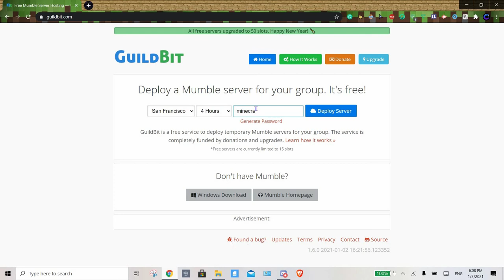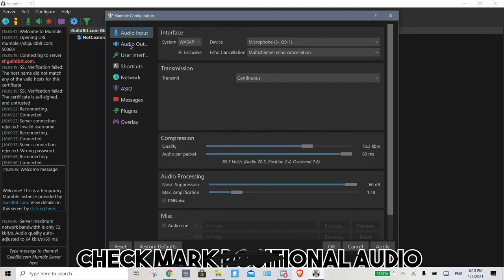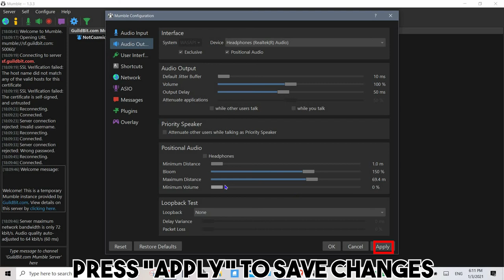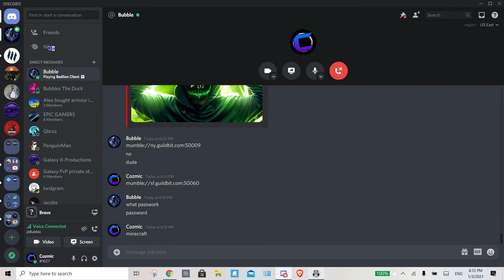How To Get Proxmity Chat in Minecraft! 2021 Updated Edition!! (Mumble)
In today's video, I will be showing you how to get proximity chat.

                                                    ⚠️IMPORTANT⚠️
MAKE SURE MUMBLE IS OPENED BEFORE MINECRAFT OR IT WON'T WORK.

Mumble Servers are required for proximity chat which is why we use guildbit. Guildbit will always be free but has a limit to the amount of people you can have and the length the server lasts for. You can always upgrade to premium to get more server slots and time.

Mumble is available in both Badlion and Lunar Client. All you have to do is enable it and restart Minecraft.